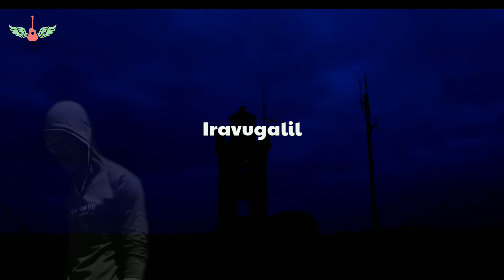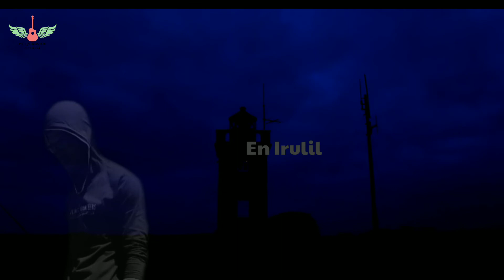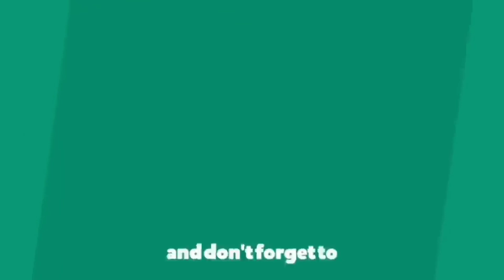Irulil Velichamae | Dark Night Singing | Tears 2 | Lyrical Video | Ps. Livingston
All Glory be to God Many people's songs at night are tears that come about her life and future...
Our God is the God who sees tears...
So let us stop crying in vain and sing our tears to God and He will surely answer our tears...

Bro. Isaac D

For Prayer : Pas. Livingston, Hebron Ministries

Contact :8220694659 Produced by Hebron Ministries (Chennai)
Videographer : Mrs. SheelaLivi